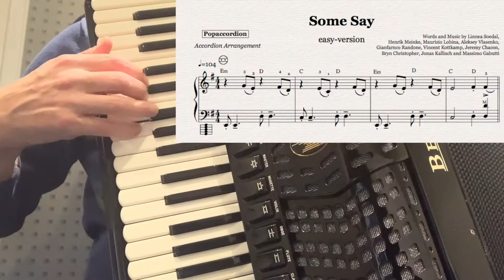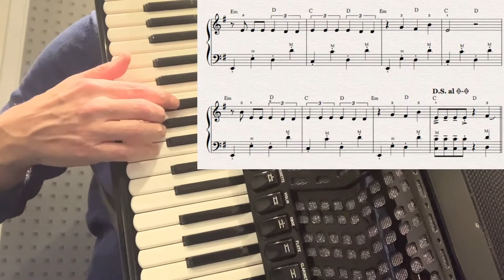Some say by Nea, easyversion+Tutorial slowly played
Inhalt/Content:
0:00 Intro
0:14 Chorus
0:38 Part 1
1:00 Chorus
1:22 Part 2
1:45 Chorus
2:08 Part 1
2:38 normal speed
lerne in kurzer Zeit populäre Songs auf dem Akkordeon-
watch me an learn this song-
Zunächst im langsamen Tempo und anschließend im Originaltempo.
First at a slow tempo and then at the original tempo.